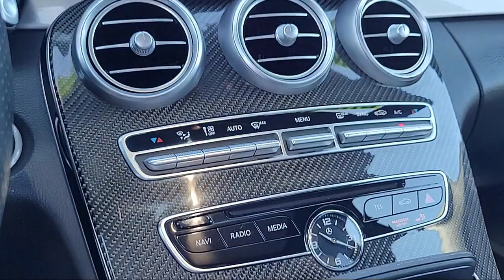2018 Mercedes-Benz C-Class C 43 AMG® Sedan Sacramento Roseville Elk Grove Folsom Stockton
2018 Mercedes-Benz C-Class C 43 AMG® Sedan Stock Number: F100241A Vin:55SWF6EB0JU267159.
Future Ford
650 Automall Drive